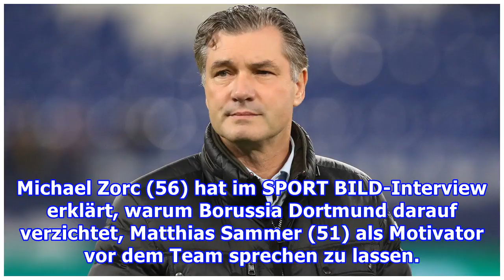Zorc: Darum lassen wir Sammer nicht zum Team sprechen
Michael Zorc (56) hat im SPORT BILD-Interview erklärt, warum Borussia Dortmund darauf verzichtet, Matthias Sammer (51) als Motivator vor dem Team sprechen zu lassen. „Matthias ist bei uns als externer Berater engagiert. Eine Arbeit mit dem Team war weder von uns noch von ihm je geplant, wir hatten v...